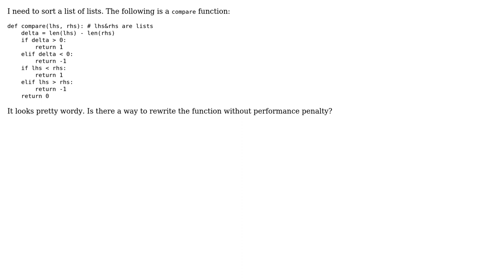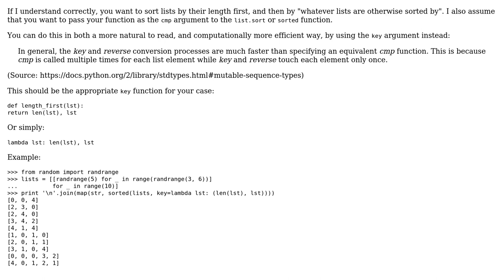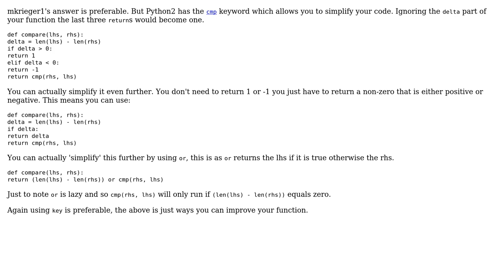Compare function for lists (2 Solutions!!)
Compare function for lists

With thanks & praise to God, and with thanks to the many people who have made this project possible! | Content (except music & images) licensed under CC BY-SA | Music | Images & others | With thanks to user Peilonrayz user mkrieger1 user Loom and the Stack Exchange Network Trademarks are property of their respective owners. You are responsible for your own actions.